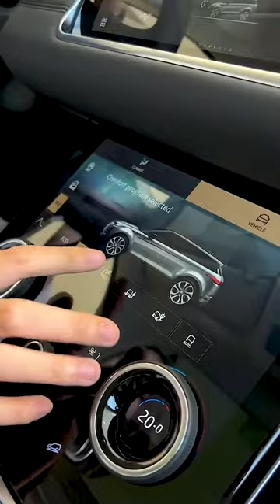Range Rover Evoque